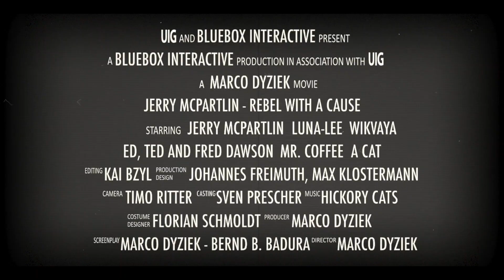Jerry McPartlin - Rebel with a cause (ENG)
This couldn’t have been everything. Plain, humdrum and ordinary. This is life in Barnett Springs. Jerry has imagined his life completely different. A Rockstar! That is Jerry’s ambition. Leaving Barnett Springs and living the Rock’n’Roll life to the max. Seems like destiny had other plans though.
Since his parents disappearance years ago, nothing is going as planned. A record label’s Big Boss has taken over the city; Jerry’s rival (and former boyhood friend) Jimmy Lash can be heard hootin’ and hollerin’ on every radio; and his relationship with Luna-Lee, owner of the local diner, is going nowhere.
Leaving Barnett Springs and dedicating his life to Rock’n’Roll – that was the plan. And that’s exactly what Jerry has been trying to do. But a cryptic letter and an apocalyptic vision pull Jerry off the road and back to his hometown.
Discover the sinister secret of Barnett Springs, help Jerry solve a mysterious murder before a shifty FBI agent jumps to the wrong conclusion, and prove that Rock’n’Roll is anything but the devil’s music. Maybe you can even help Jerry to impress Luna, or at least get the better of Jimmy Lash.